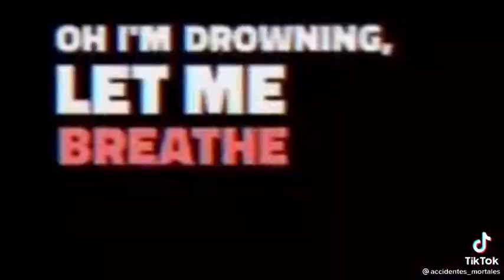peores accidentes en parques de atracciones